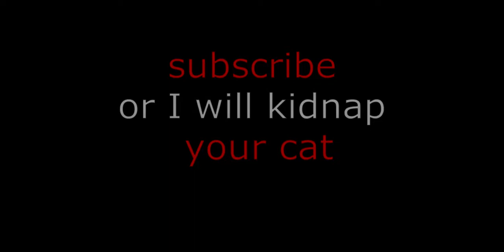Minecraft mod Showcase:"Vanilla Degu" a very vanilla friendly mod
Hey guys its shade here
THIS HELPS A LOT

here are the mod links used in this video

all mods available for 1.16 to 1.19